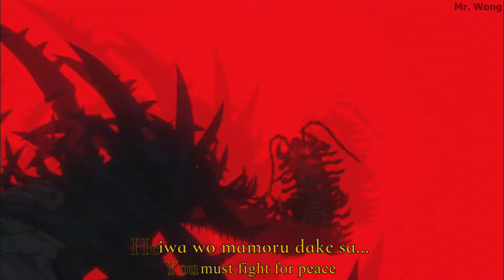[AMV] One Punch Man Opening 2 - Hero no Apostle ( by JAM Project )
Anime: One Punch Man // ワン パン マン // Thánh Phồng Tôm
Thông tin về ban nhạc JAM Project
Info :  JAPAN ANIMATIONSONG MAKERS
One Punch Man Opening 2 Full Lyrics Romanji
One Punch Man OP 2 Full Lyrics Romanji
Nhạc Phim Thánh Phồng Tôm